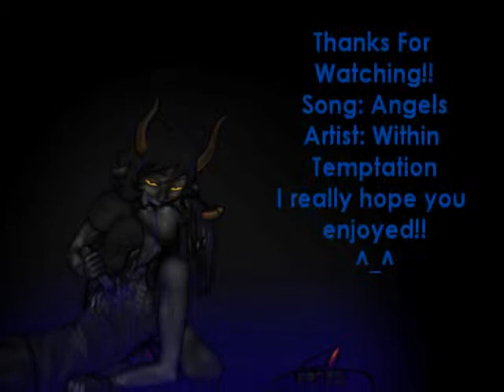[SADSTUCK] Tore Me Apart - GamzeexEquius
I'm really starting to ship these two... o///o